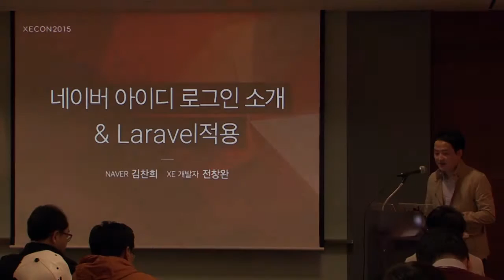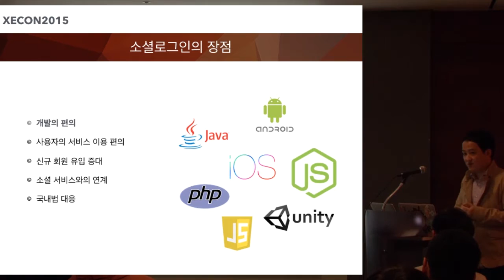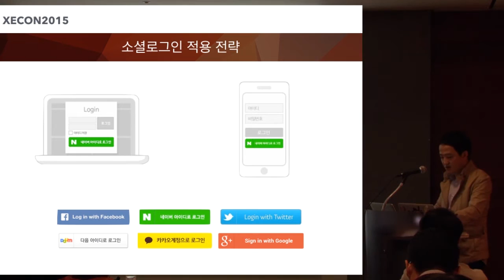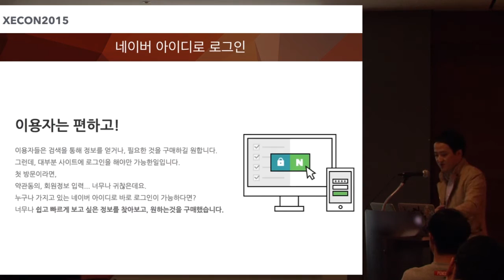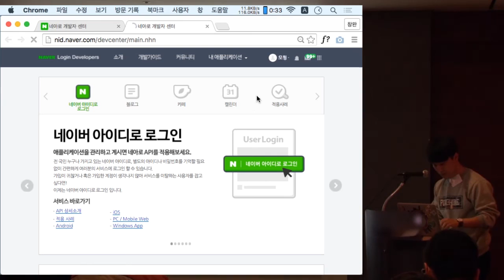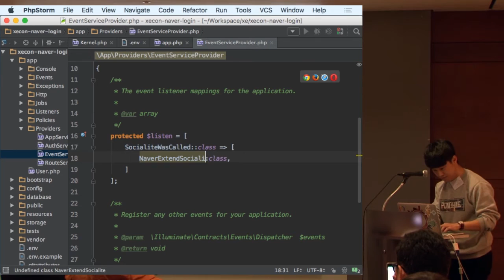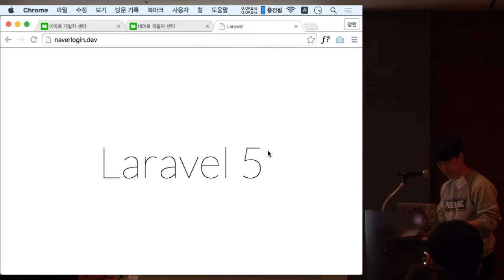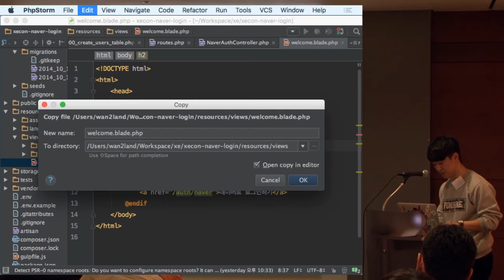XECon2015 :: [3-3] 김찬희 & 전창완- 네이버 아이디 로그인 소개 및 Laravel 적용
네이버 아이디 로그인의 제대로 적용하는 방법과 사례를 통한 소개, Laravel 에서 적용하는 방법을 코드를 보면서 소개합니다.